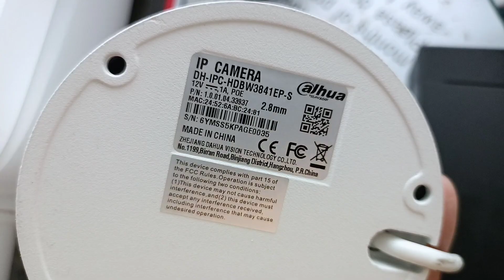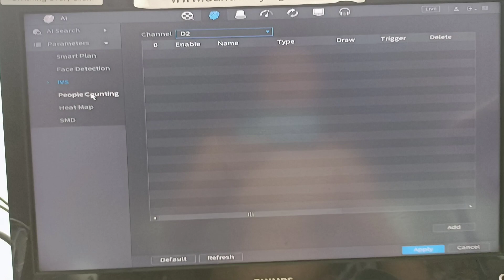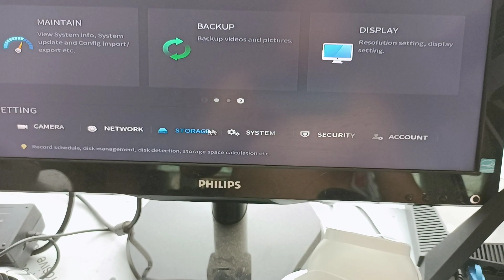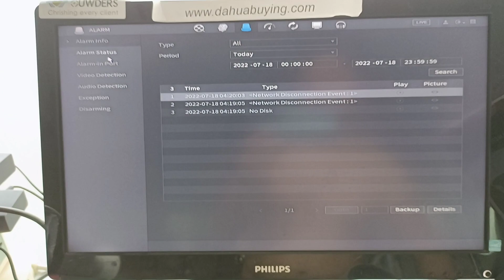Dahua nvr4108hs-4ks2/4ks3 pcb board test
The Dahua recorder   is a modern network device that has been designed to comprehensively support high-resolution cameras.

If you have come here, you are looking for a registrar who:

✅  records in a resolution of up to 8 Mpx -  this is high quality guaranteeing a wide frame and high pixel density

✅ allows you to record from 8 IP cameras  simultaneously

✅  works with cameras  with IVS image analytics

✅  has  remote live viewing in the manufacturer's application

✅  has space for an HDD up to  10 TB

✅  archives on external  USB media

✅  allows you to  control  PTZ rotating heads

✅  access from your mobile phone  (Android, iOS)